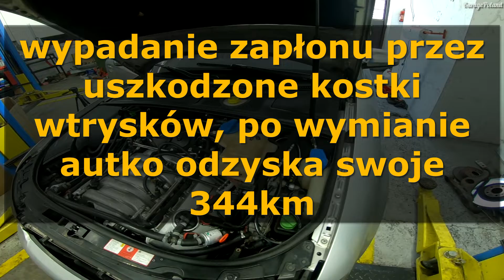S4b6, Przywracamy wygląd Audi. Wymiana drzwi :)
Na moim kanale dowiecie się wielu ciekawych rzeczy z mechaniki samochodowej. Zapraszam do oglądania:)